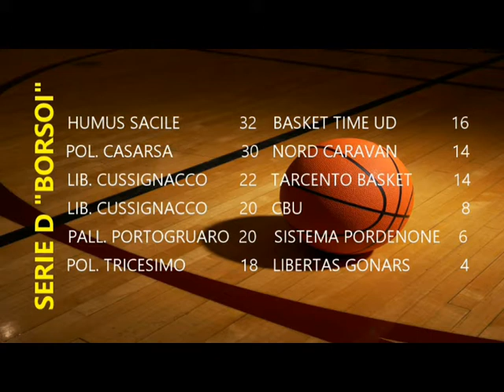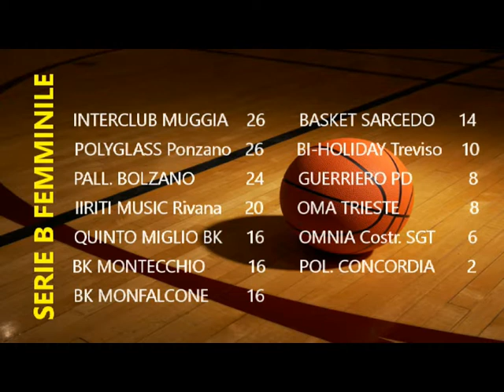GIOVEDI' 02 FEBBRAIO 2017 OBIETTIVO PARTE 1